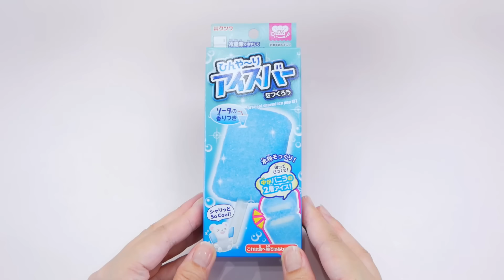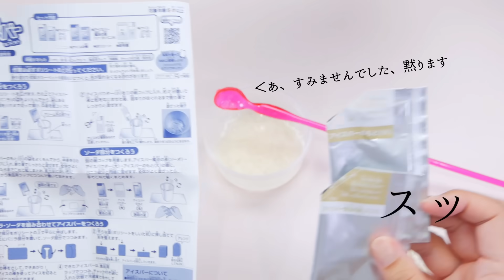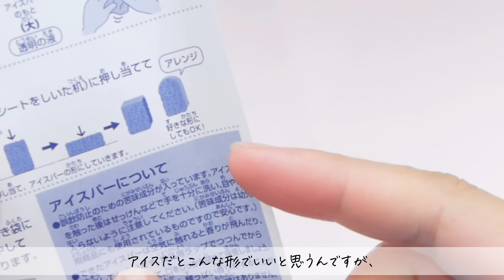【ASMR】Sherbet Slime DIY シャリシャリアイススライムを作ったらやらかした。【音フェチ】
とんでもないカレーライススライムととんでもないピザスライムに続き、とんでもないアイススライムキットを購入したので作ってみました🍦✨
シャキシャキいい音で、冷やしてから触るとキンキンに冷えて気持ちよかったですよ💓

あと、説明書はちゃんと読んで作りましょうね😊

୨୧･･･････････････････････････････୨୧

イヤホン・ヘッドフォンでの視聴を推奨しています。
面白いなって思ったコメントにハート押していきます👉💓

୨୧･･･････････････････････････････୨୧

初めましての方、ようこそ！わんこそばのASMRチャンネルへ◥█̆̈◤࿉∥
このチャンネルではスライムの音、スライムの作り方、
100均の新作スライムの紹介、耳マイクを使ったスライム耳かき、
スクイーズの音フェチ、巣蜜やアロエベラなど料理の食材を切ったり、
と、主にASMR動画をアップしておりまして、
まぁなんやかんや、ねっちょり系YouTuberやってます(*´ω`*)
睡眠のお供に、勉強の作業用BGMとしてたくさん利用してやって下さいましヾ(⌒(_'ω')_ ｽﾔｧ

୨୧･･･････････････････････････････୨୧

1080pまで解像度を上げてお楽しみ下さい。

୨୧･･･････････････････････････････୨୧

ꉂ☻ᵎᵎᵎ *Twitter*　＠wankosobanyanko

˚ෆ*₊ *Instagram*　＠karikariimokenpi

♡⍩⃝ *TikTok*　＠wankosobanyanko

५✍⋆* *わんこそばにゃんこうどんグッズ*

（※スライムは水が多めのものは配送中に漏れていることが多いため、出来るだけお控え下さい。）
꒰⑅ ADDRESS ⑅꒱

Hi guys :)